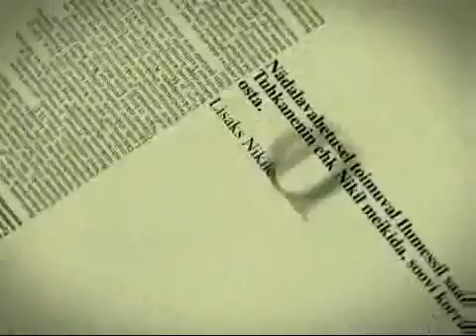Tanel Padar presidendiballil: kõige olulisem on praegu seljad kokku panna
Rockitäht Tanel Padar ütles eile presidendi vastuvõtul, et kõige olulisem on praegu seljad kokku panna.